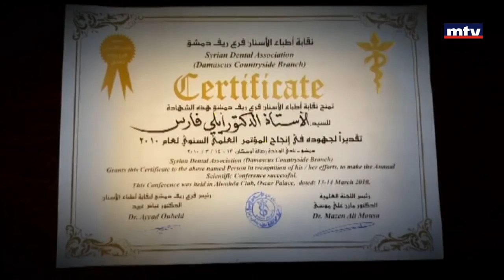Arouwad Awards - Part 2 - 09/09/2016